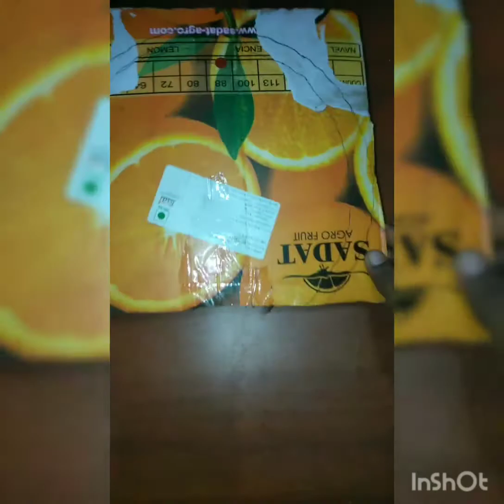Alphabetical letter wall hanging| wool thread Wall hanging||door hanging|Creative World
Hi all
Assalamualaikum
Stay safe
Today, I'm introducing  alphabetical wall or door hanging made with wool thread and cardboard. Hope u r enjoying. Thank u.